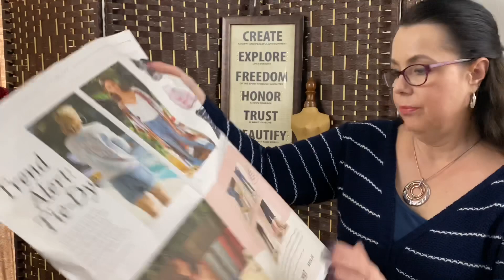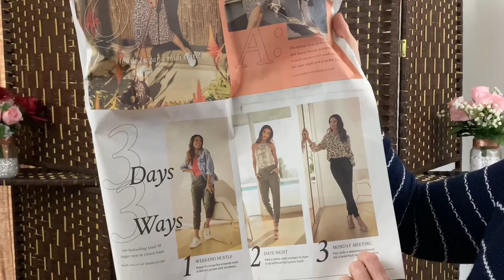📦Trendsend APRIL 2020--New box to my channel--Unboxing And Try On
Hi I hope everyone is doing good out there and staying safe. Today I have a new sub box to my channel! It is from Trendsend by Evereve. They put together 3 whole outfits and I get to try them on and see what I like and what to send back.

The items I received in this box were:

Outfit # 1
Delaney Tie Dye Woven Tee
PEYTON JENSEN
$61.20
Connie Ankle Skinny
KUT FROM THE KLOTH
$62.99

Outfit # 2
Skylar Smock Cuff Blouse
ALLISON JOY
$53.99
Margaret Skirt
$66.60

Outfit #3
Amelia Denim Jacket
$80.10
Ludlow Surplice Jumpsuit
PEYTON JENSEN
$97.20

 If you are interested in trying out Stitch Fix feel free to use my link to receive a $25 credit:

If you want to try Nadine West and get a free credit use my link is:

       My name is Sheila and I am a 51 year old woman who loves fashion and all things related to that. I do unboxing and try on video from subscription services. I 'll also bring you along shopping with me to do an inside the dressing room try on ,  so we can see what available in the stores now.

          I am a wife to my wonderful husband Joe and a mother to a grown daughter, Stephanie and have a wonderful Son In Law Jordan.

 Besides just loving fashion, the other reason I started this channel was because my daughters moved out and  I now have an Empty Nest so I am looking for the next new exciting chapter in life. So please join me, lets have fun, find some new clothes and fashion along the way. Because no matter how old we are --We still want to look nice right!

For size reference I am 5'4 and 155-160 lbs.